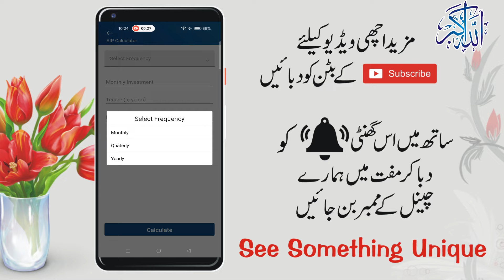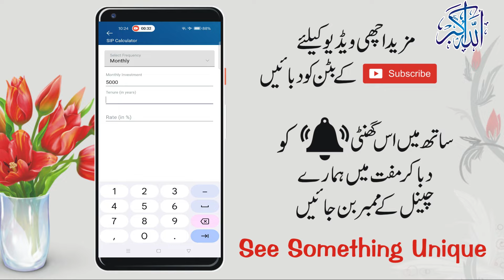Compounding Investment Kaise Kare | Power Of Compounding money | Double your Money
In this video, I am going to Compounding Investment Kaise Kare and Power Of Compounding money with Double your Money with Compounding Investment.

Hdfunmaza provides basic advanced-level computer, internet, technology, unboxing, review, tech, and related education videos for free.
Technology information
IT-related
Tech video
Unboxing, review
Blogging